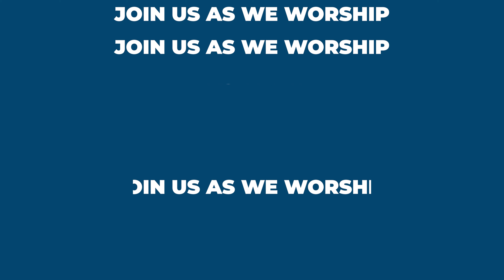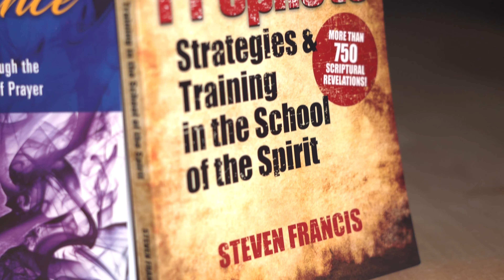Overcoming The Grip Of Pharaoh Pt II | Steven Francis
Jesus My King Church U.S.A.
February 19th, 2023
Speaker: Rev. Dr. Steven Francis